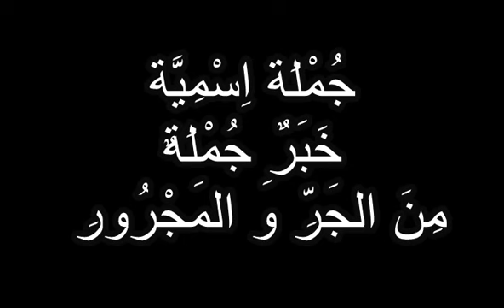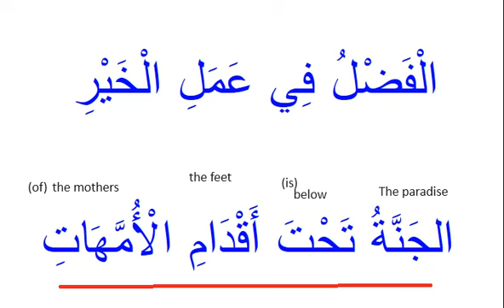Irob: Jumlah Ismiyyah 4 : Khabar Jumlah Jar Majrur and Zarf